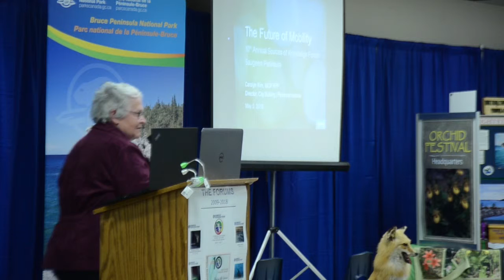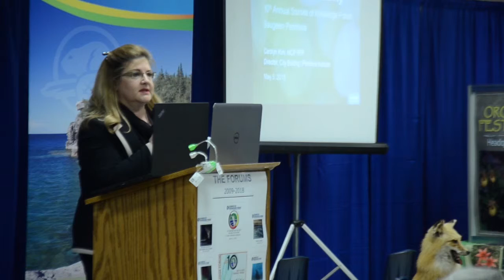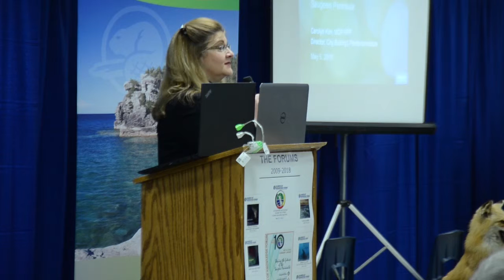Sources of Knowledge 10: Day 1 - Greetings and Welcome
Opening remarks - Brian McHattie
Shaping the Future of the Saugeen Peninsula - Chief Greg Nadjiwon